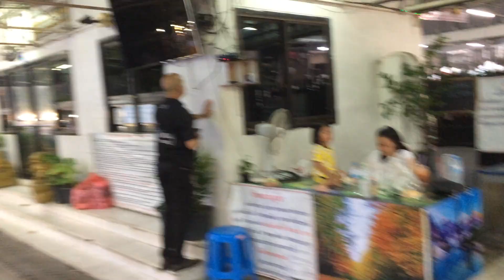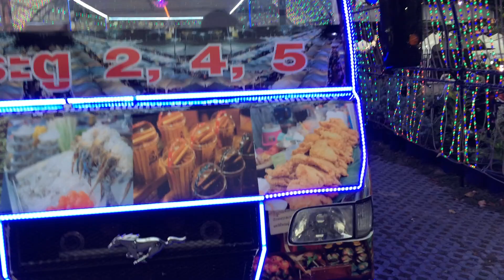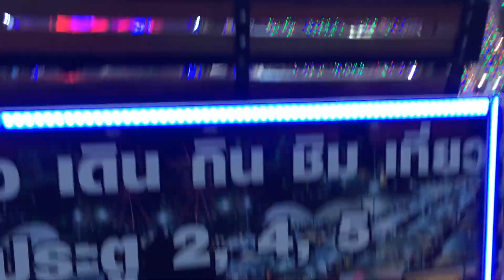ตลาดนัด กกท. คลิปที่ 5 -โซนโทรศัพท์/รองเท้า(ดูทั้งหมด 6 คลิปจากลิงค์ด้านล่าง)..โดย สถานี รีวิว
ตลาดนัด กกท. การกีฬาแห่งประเทศไทย (มีทั้งหมด 6 คลิป ดูให้ครบทั้ง 6 คลิปเลยนะครับ)
-คลิกดูคลิปที่ 1 จากลิงค์นี้ได้เลยครับ
-คลิกดูคลิปที่ 2 จากลิงค์นี้ได้เลยครับ
-คลิกดูคลิปที่ 3 จากลิงค์นี้ได้เลยครับ
-คลิกดูคลิปที่ 4 จากลิงค์นี้ได้เลยครับ
-คลิกดูคลิปที่ 5 จากลิงค์นี้ได้เลยครับ
-คลิกดูคลิปที่ 6 จากลิงค์นี้ได้เลยครับ
เปิดทุกวัน เวลา 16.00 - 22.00 น.หยุดทุกวันพุธนะครับ
ลูกค้าส่วนใหญ่เป็น นิสิต นักศึกษา แต่ทุกวันนี้มีบุคคลทั่วไปมาเดินเยอะขึ้นกว่าแต่ก่อน
คนเยอะทุกวัน พ่อค้าแม่ขายยิ้มแฉ่งทุกวัน
ขอบคุณทุกท่านที่ติดตามรับชมนะครับ..สถานี รีวิว